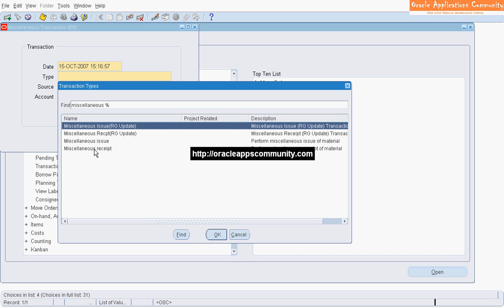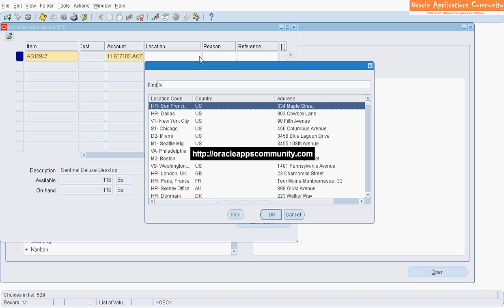Miscellaneous Receipt - Oracle Inventory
Miscellaneous Receipt transaction is used to do any inventory adjustments (receiving into stock). In this tutorial you will learn how to do this in Oracle Inventory module.